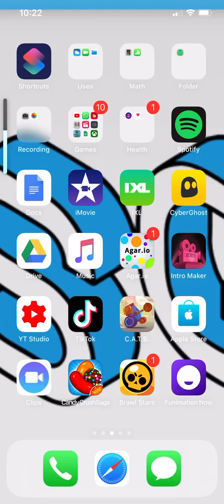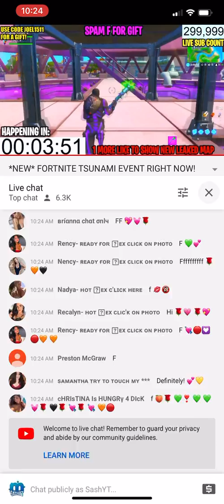EXPOSING: Joel - Fortnite ( Ban him)